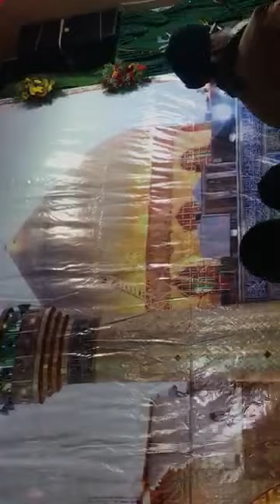Jashne Maulude Kaaba Wiladate Maula Ali @Khanqa e Moosavia Hyderabad, 21-Mar-2019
Jashne Maulude Kaaba Wiladate Maula Ali @Khanqa e Moosavia Hyd 21-Mar-2019